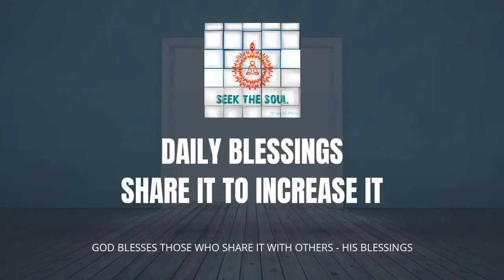Just like a rose absorbs the best out of manure , we too can turn an impure atmosphere pure .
Just like a rose flower grows out of manure which smells foul , but is useful for the rose and makes it fragrant . Similarly God Father teaches us to change impure feelings , bad intentions and wasteful thoughts of others to pure , useful and elevated one's just like that rose . Let us find out more about it in this blessing .

Om Shanti .